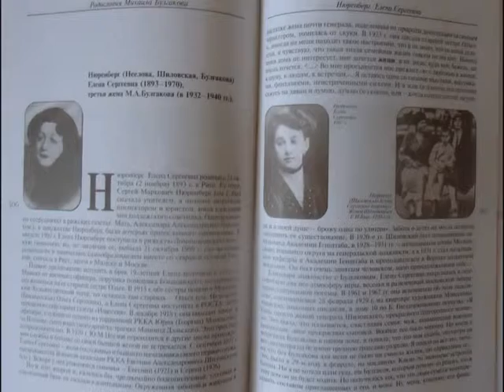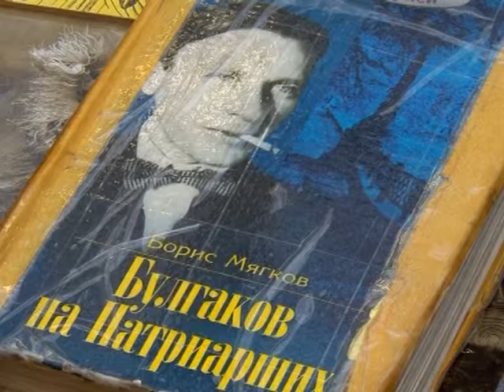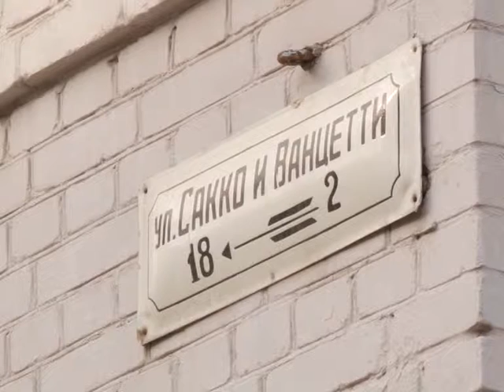Исследователь Булгакова и сотрудник музея "Булгаковский дом" в студии РЕН ТВ-Саратов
Михаилу Булгакову открыли мемориальную доску в Саратове на доме профсоюзов, приурочили это событие и к Дню города, и городу литературы. Место выбрали не случайно, писатель некоторое время жил в этом здании. И, как предполагают историки, возможно здесь и начал писать свой знаменитый роман «Мастер и Маргарита». Так ли это, о годах жизни в Саратове Булгакова и о неизвестных страницах биографии писателя мы поговорим с Горпенко-Мягковой Ириной Яковлевной. Хранителем архива булгаковеда Бориса Сергеевича Мягкова, сотрудником музея театра "Булгаковский дом" и просто замечательным человеком. Программа вышла в эфир 12 сентября 2015 года.